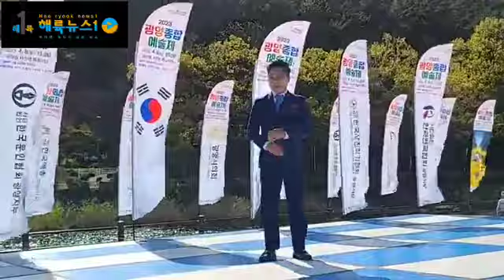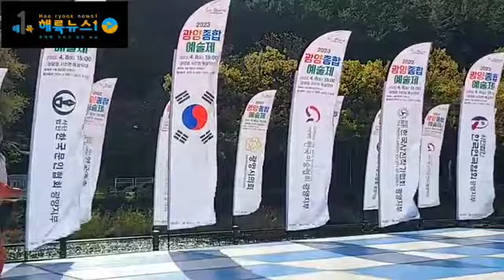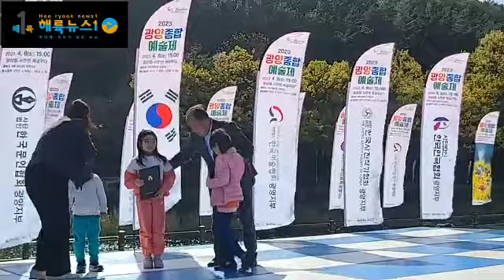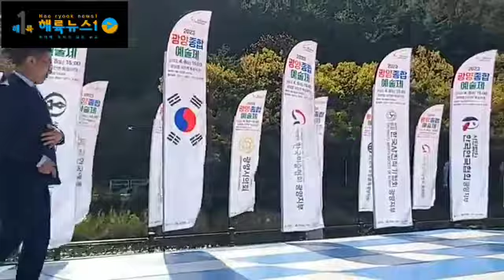2023 광양종합예술제 [학생 사생대회/글짓기/사진촬영대회(시상식)] 촬영 : 해륙뉴스1 & 연합미디어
2023
광양종합예술제
[학생 사생대회/글짓기/사진촬영대회(시상식)]

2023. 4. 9(일) 15:00 광양읍 서천변 특설무대

주최/주관 : 광양예총
후원 : 광양시

촬영 : 해륙뉴스1 & 연합미디어